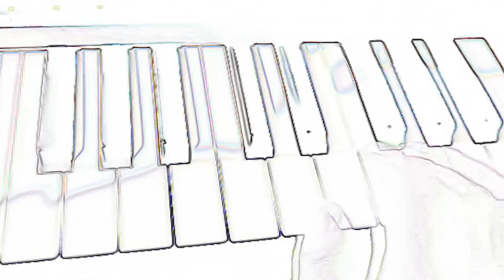Roxi Drive - Make me Scream (Remix) [Extended Version]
"The lost star from eighties"

Roxi Drive is a British singer-songwriter and actress, she began writing and recording 1980s-influenced synth-pop, synth-rock and synthwave songs, having always had a passion for 1980s music.

Artwork by - Glen Jevon, Roxi Drive and Wolfgang Rane
Bass [Slap Bass] by - Sian Unwin
Co-producer, arranged , programmed , remix by - Wolfgang Rane
Producer - Glen Jevon
Vocals, lyrics , arranged by - Roxi Drive

Original video by Glen Jevon
Music and video edit by KWR Nostalgia Musik gGmbH